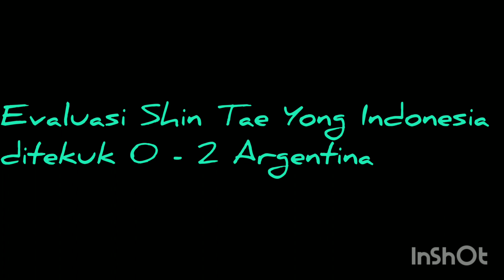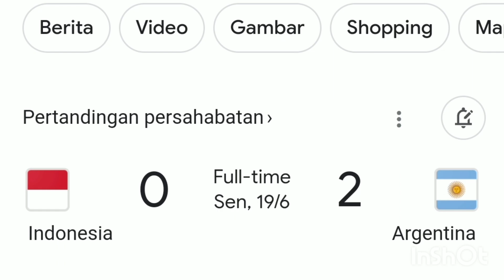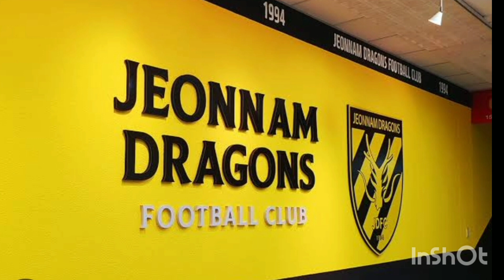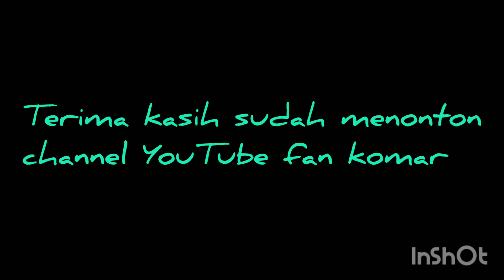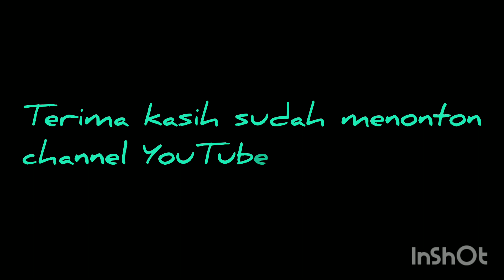EVALUASI SHIN TAE YONG USAI INDONESIA DITEKUK 0 - 2 ARGENTINA